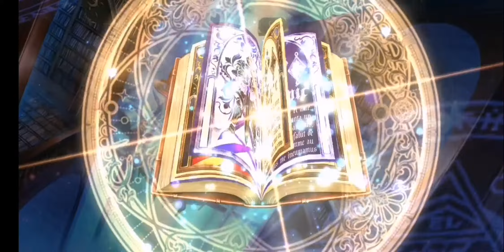Epic Seven - Let's Summon Politis They said ITS a must to Have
Summon Politis ,The New Hero